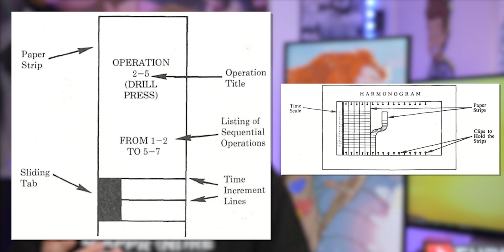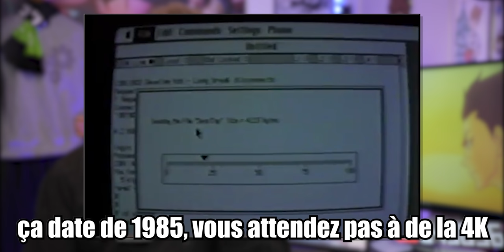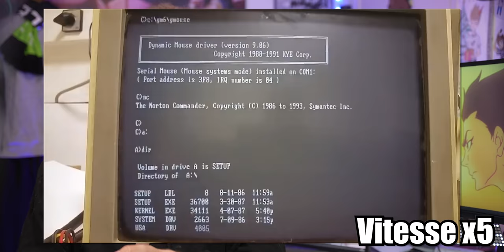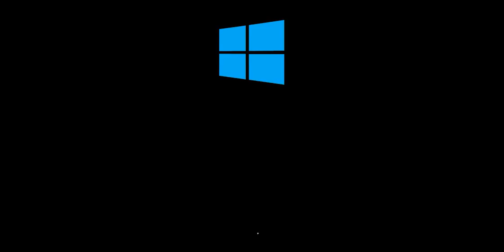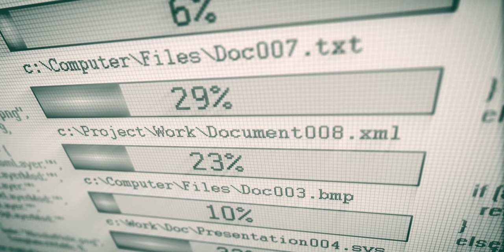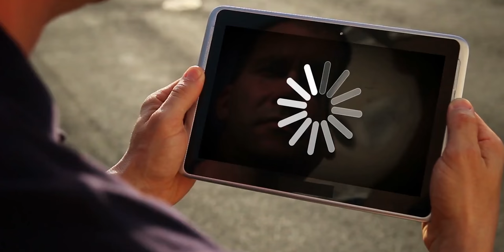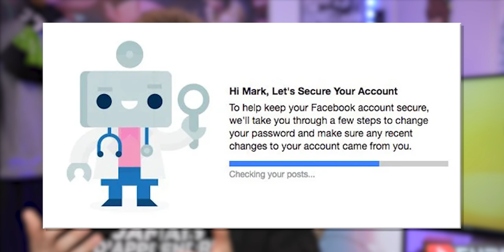Qui a créé la BARRE de CHARGEMENT ?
Vous en avez marre d'attendre avec cette fichue barre ? Eh bien pourtant, elle vous sauve la vie !